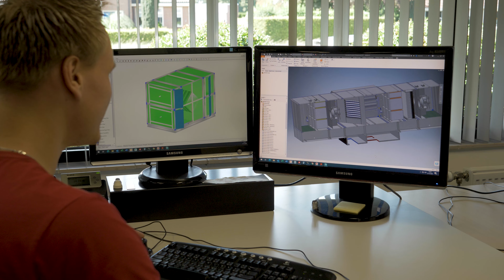PROJECT | Ghent Logistic Campus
[𝗡𝗟] In opdracht van Abutriek Services nv heeft Mark Climate Technology de klimaatapparatuur geleverd voor het Ghent Logistic Campus in Evergem (België). Maar liefst 14 hallen worden uitgerust met in totaal 73 GS+ luchtverwarmers en 98 Ecofan recirculatieventilatoren. De condenserende HR luchtverwarmers in combinatie met de recirculatieventilatoren bieden een snelle opwarming en goede warmteverdeling van de hallen.

[𝗘𝗡] Commissioned by Abutriek Services nv, Mark Climate Technology supplied the climate control units for the Ghent Logistic Campus in Evergem (Belgium). No fewer than 14 halls will be equipped with a total of 77 GS+ air heaters and 98 Ecofan recirculation fans. The condensing high efficiency air heaters in combination with the recirculation fans offer rapid heating and good heat distribution in the halls.